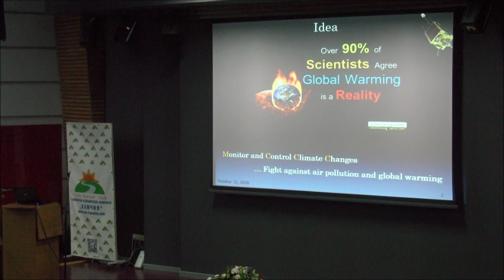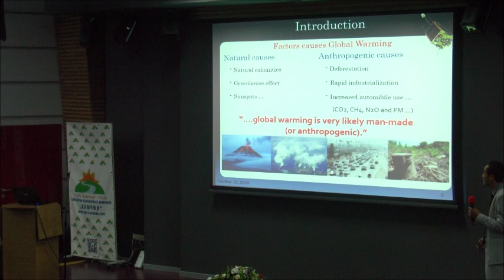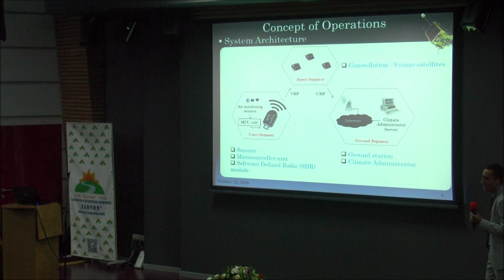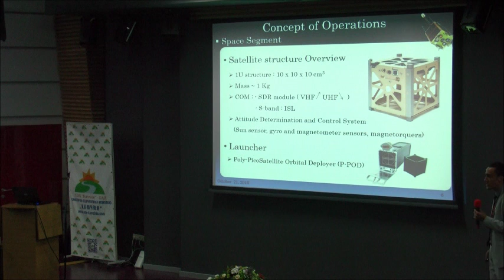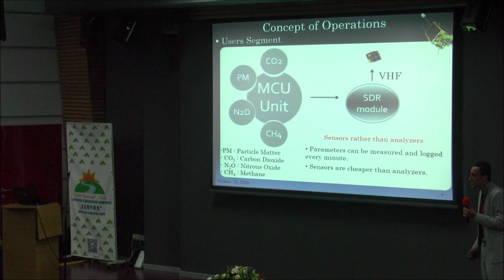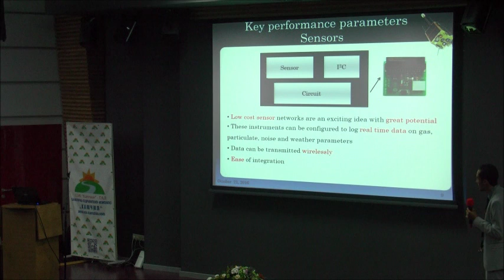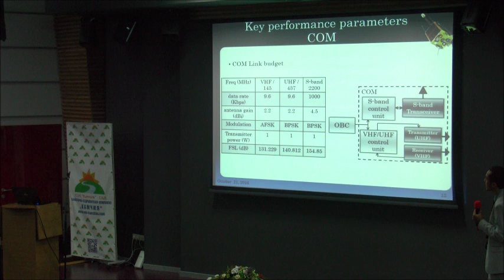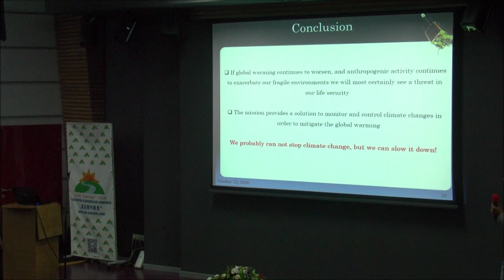[4th MIC] University of Monastir, Tunisia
NetCubeSat and SDR based communication system for climate change understanding

Omar Ben Bahri
University of Monastir, Tunisia